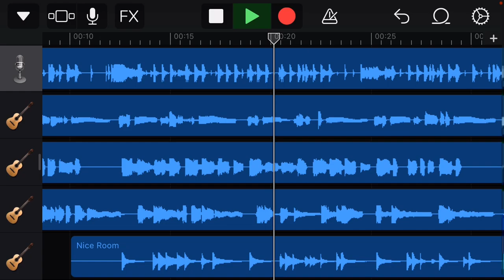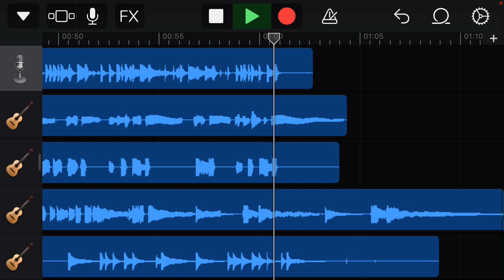Mhm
Ft Jordan’s bass and Gurt’s bell kit